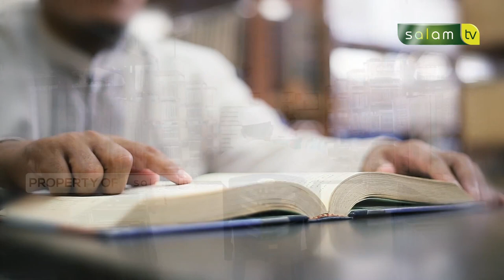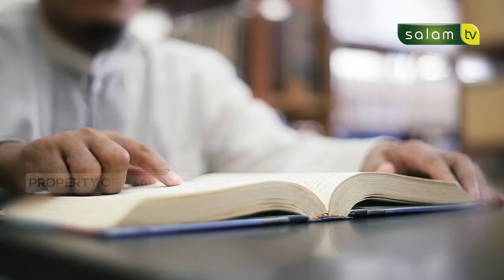Tanya ustadz ramadan : Nasehat agar Ramadhan dipenuhi dengan Ibadah - Ustadz Dr Abdur Rasyid, M.Pd.I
Tonton SALAM TV di:
Frekuensi : 3773
Simbol Rate : 10.280
Polaritas : Horizontal
🔴 My Republic: Ch 285

💳 Bantu Operasional Dakwah @salamtelevisi :
| Bank Muamalat
| Kode 147
| an. Salam TV Peduli